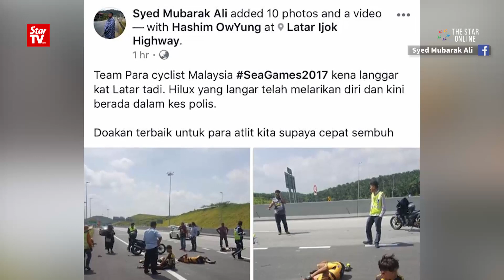Four para-cyclists injured in hit-and-run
Four national para-cyclists training for the upcoming Asean Para Games, were injured in a suspected hit-and-run at the KL-Kuala Selangor Expressway (LATAR) on Thursday morning.